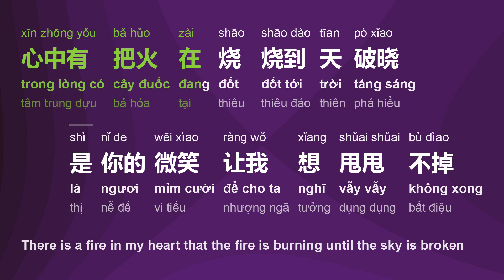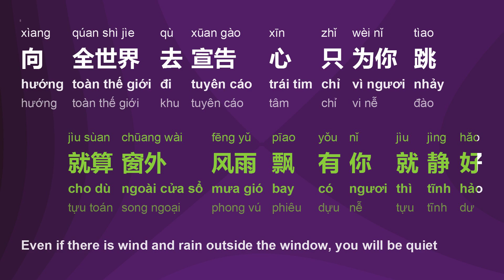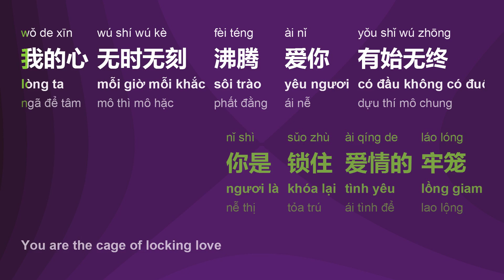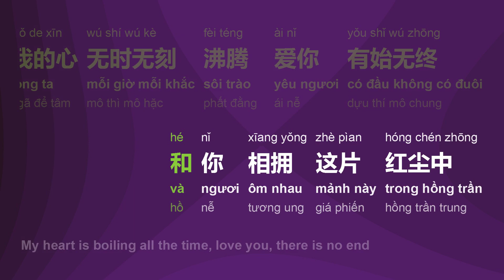一生只爱你一次 (Cả Đời Chỉ Yêu Ngươi Một Lần/Yī Shēng Zhǐ Ài Nǐ Yī Cì) - 梅伊伊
title sc: 一生只爱你一次
title py: Yī Shēng Zhǐ Ài Nǐ Yī Cì
title vi: Cả Đời Chỉ Yêu Ngươi Một Lần
title en: I Only Love You Once In My Life
artist sc: 梅伊伊
artist py: Méi Yī Yī
artist hv: Mai Y Y

[00:00.00] 一生只爱你一次-梅伊伊
[00:00.00] 作词：宋樸
[00:00.00] 作曲：灰色幽默
[00:00.00] 出品：王婷婷
[00:00.00] 封面设计：梦瑶
[00:00.00] 出品公司：启韵文化
[00:00.00] 「未经许可请勿商业翻唱」
[00:10.80] 吞了爱的痴情药 见你那一秒
[00:15.10] 想你想到睡不着 想把你依靠
[00:19.55] 心中有把火在烧 烧到天破晓
[00:23.90] 是你的微笑让我想甩甩不掉
[00:28.15] 祈愿天荒和地老 天涯和海角
[00:32.65] 就算窗外风雨飘 有你就静好
[00:36.95] 向全世界去宣告 心只为你跳
[00:40.85] 我要陪你在人间幸福到老
[00:45.20] 一生我只爱你一次  一次爱你一生
[00:49.85] 你是往后余生的路程
[00:53.70] 我不要天地为我见证 我只要你感动
[00:58.75] 我要做你四季的春风
[01:02.85] 一生我只爱你一次  一次爱你一生
[01:07.30] 你是锁住爱情的牢笼
[01:11.10] 我的心无时无刻沸腾 爱你有始无终
[01:15.95] 和你相拥这片红尘中
[01:38.10] 祈愿天荒和地老 天涯和海角
[01:42.50] 就算窗外风雨飘 有你就静好
[01:46.80] 向全世界去宣告 心只为你跳
[01:50.65] 我要陪你在人间幸福到老
[01:55.25] 一生我只爱你一次  一次爱你一生
[01:59.65] 你是往后余生的路程
[02:03.50] 我不要天地为我见证 我只要你感动
[02:08.40] 我要做你四季的春风
[02:12.50] 一生我只爱你一次  一次爱你一生
[02:17.15] 你是锁住爱情的牢笼
[02:20.95] 我的心无时无刻沸腾 爱你有始无终
[02:25.90] 和你相拥这片红尘中
[02:29.85] 一生我只爱你一次  一次爱你一生
[02:34.45] 你是往后余生的路程
[02:38.45] 我不要天地为我见证 我只要你感动
[02:43.30] 我要做你四季的春风
[02:47.45] 一生我只爱你一次  一次爱你一生
[02:52.05] 你是锁住爱情的牢笼
[02:55.85] 我的心无时无刻沸腾 爱你有始无终
[03:01.05] 和你相拥这片红尘中
[03:04.60] 我的心无时无刻沸腾 爱你有始无终
[03:09.50] 和你相拥这片红尘中

Frame/Photo generating: Html2Image, pycairo, Pillow (python),
Font: Microsoft YaHei, Sans Serif
Video creating/encoding: ffmpeg